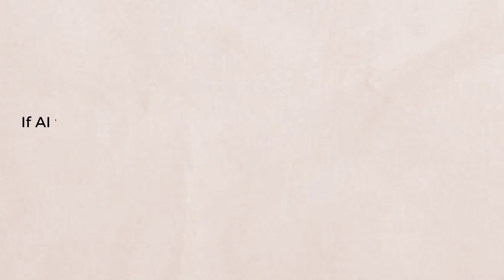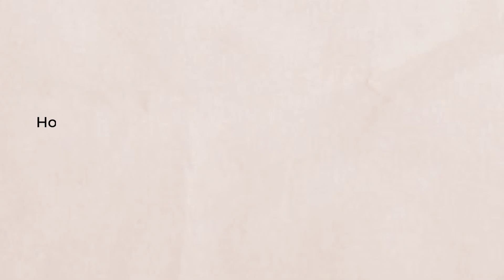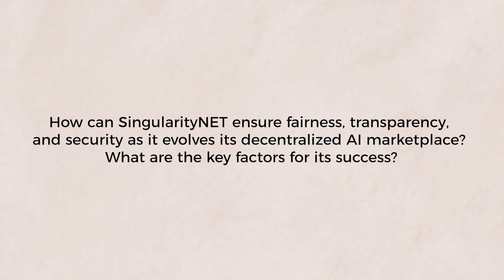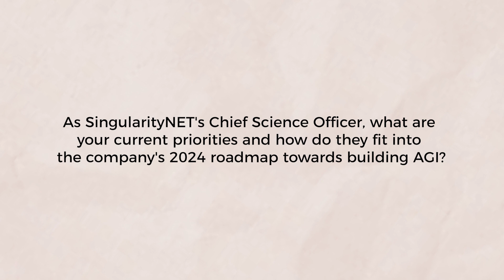Exploring Consciousness and AI | Deep Interview with Matt Iklé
Join Matt Iklé, Chief Science Officer at Singularity Net Foundation, as he discusses at the BGI-24 event in Panama City the challenging questions surrounding consciousness and artificial intelligence. Matta delves into various theories of consciousness, the integration of these theories with AI systems, and the importance of diverse, transparent algorithmic ecosystems. He also highlights the crucial role of community and openness in AGI development, and the advancements SingularityNET is making with technologies like HyperCycle and NuNET to build scalable, interoperable systems. Gain insights into the ongoing efforts to push the boundaries of AI towards cognitive synergy and conscious sentient systems.

00:00 Introduction and Event Overview
00:36 Exploring Theories of Consciousness
03:38 Components of AI and Cognitive Synergy
07:19 Fairness, Transparency, and Community in AI
12:48 Current Progress and Future Directions
17:01 Complex Systems and EEG Research

SingularityNET was founded by Dr. Ben Goertzel with the mission of creating a decentralized, democratic, inclusive, and beneficial Artificial General Intelligence (AGI). An AGI is not dependent on any central entity, is open to anyone, and is not restricted to the narrow goals of a single corporation or even a single country.

The SingularityNET team includes seasoned engineers, scientists, researchers, entrepreneurs, and marketers. Our core platform and AI teams are further complemented by specialized teams devoted to application areas such as finance, robotics, biomedical AI, media, arts, and entertainment.